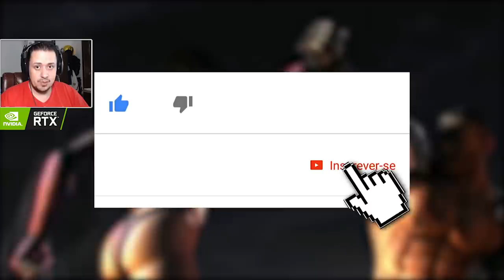MORTAL KOMBAT - A EVOLUÇÃO DOS FATALITIES: SEKTOR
Hoje falamos sobre a evolução dos fatalities de Sektor, o poderoso guerreiro robô, e ex líder dos Lin Kuei, na franquia Mortal Kombat.

Nosso PC Gamer:
Microfone: HYPERX QuadCast
SSD: TeamGroup T-Force Delta 500gb
VGA: NVIDIA GeForce RTX 2060
Fonte: Corsair TX850 W
Proc: Intel Core i7 4790k 4.0Ghz